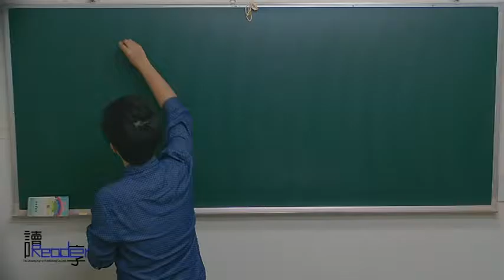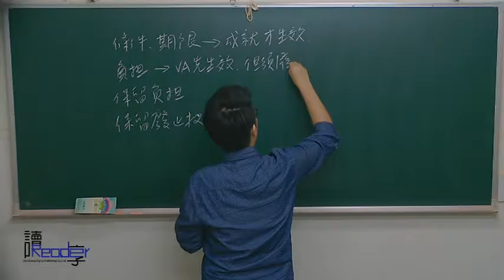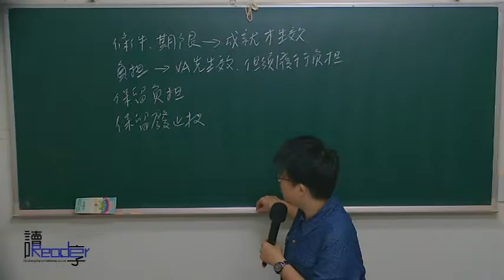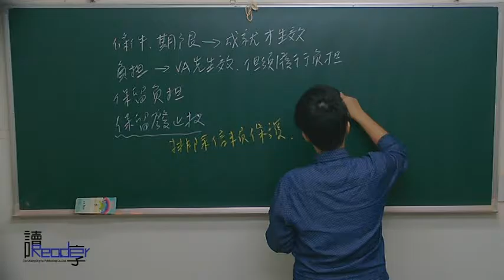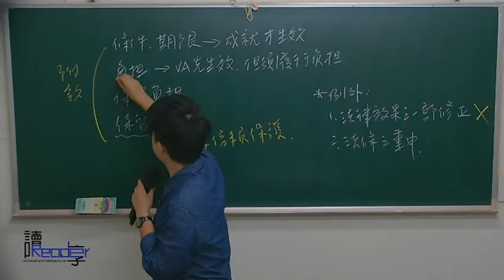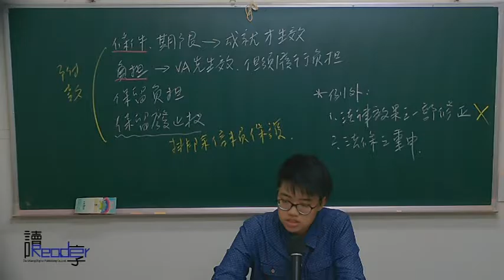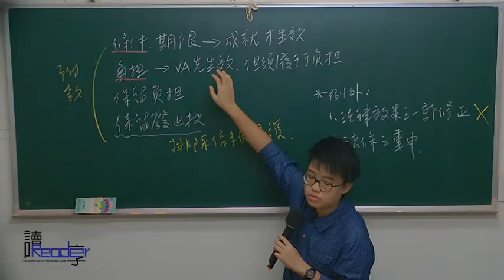讀享國考小學堂 2017莫非的行政法解題講堂第四堂---行政處分（下）、行政命令、行政事實行為、行政計畫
☞2017律師司法官解題班（不含選試科目）影音函授【全套74堂】

☞2017律師司法官解題班（含選試科目一科）影音函授【全套80堂】

☞2017【律師司法官】莫非的行政法解題影音函授【全套10堂】